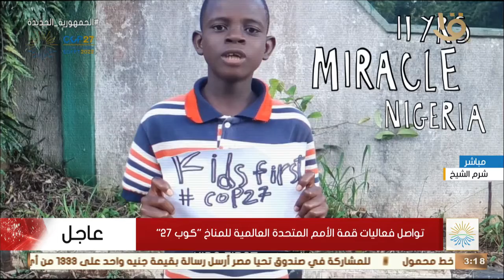الأطفال أولاً.. فيلم تسجيلي بعنوان " هل التكنولوجيا معنا"